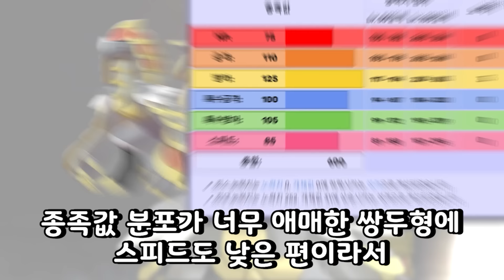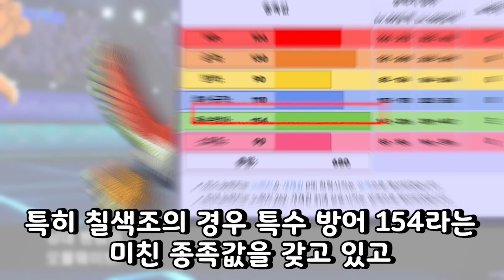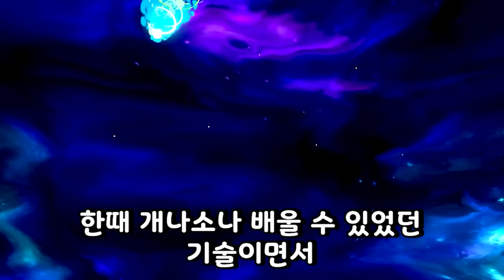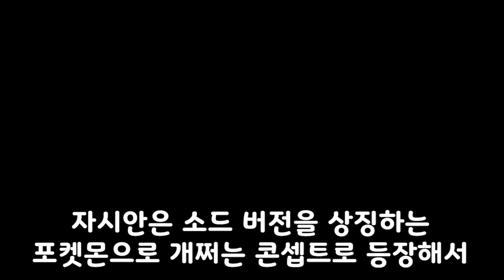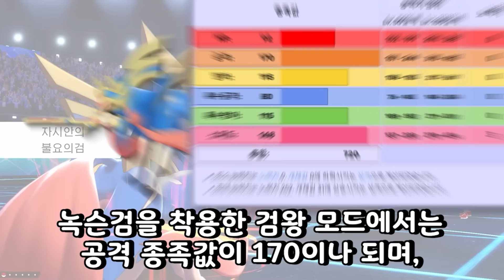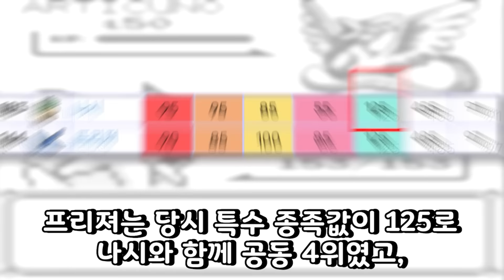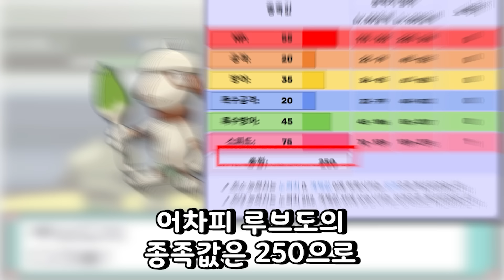역대 포켓몬 사기 기술 TOP 10 - [전자오랏맨]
이번 영상에서는 역대 포켓몬 사기 기술에 대해 알아봤습니다.